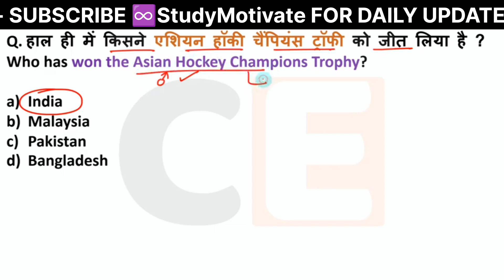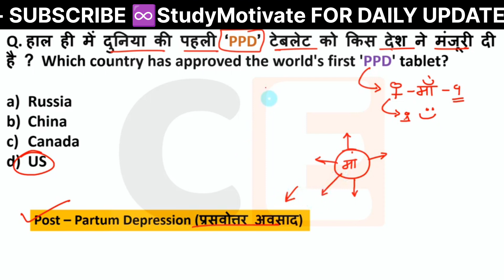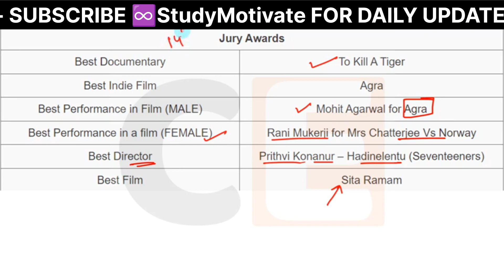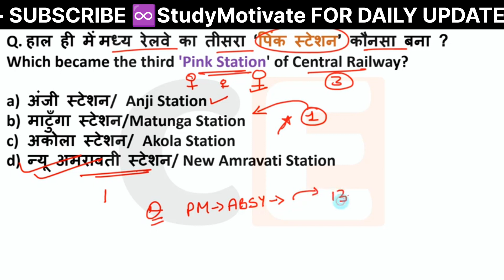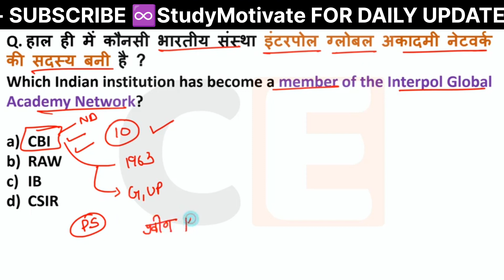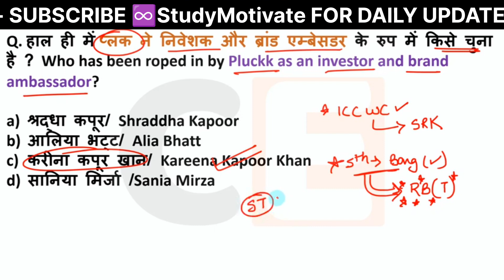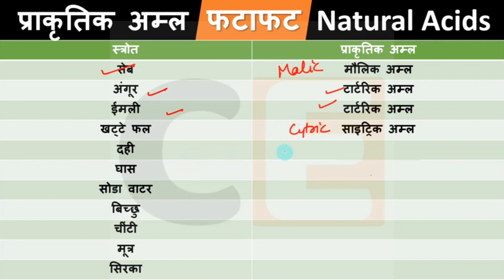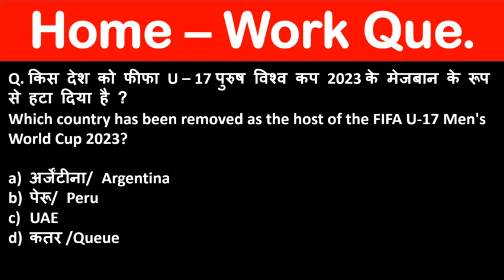Current Affairs Today: 14 August 2023 | IMPORTANT SPORTS & REVISION: Daily Current Affairs.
Stay Informed: Exploring Timely Topics and Current Events. Join us as we delve into the latest news and discussions shaping our world today. From global politics to technology breakthroughs, we provide insightful analysis and thought-provoking insights to keep you up-to-date and engaged.

Top Sports Highlights and Key Revisions: A Must-Watch Compilation. In this dynamic video, we cover the latest developments in the world of sports, from thrilling victories to unexpected upsets. Additionally, we provide a concise yet comprehensive review of crucial subjects, ensuring you're well-prepared for any upcoming assessments. Join us for a blend of excitement and learning that caters to both the sports enthusiast and the dedicated student.

Daily Current Affairs Updates For All Indian Government Exams.
You are Important for  me.🙏